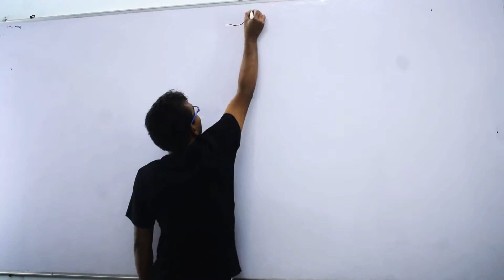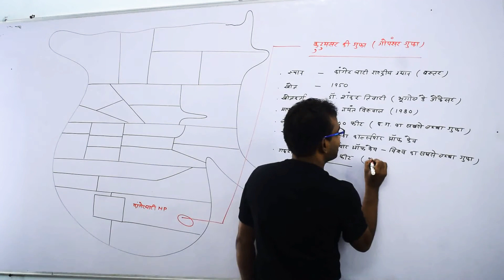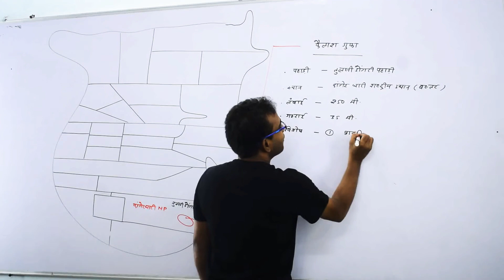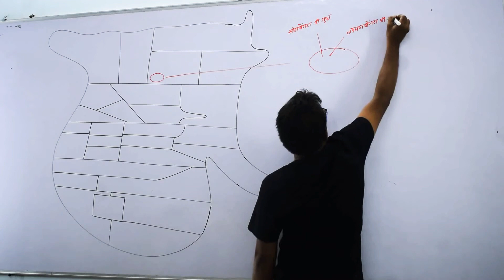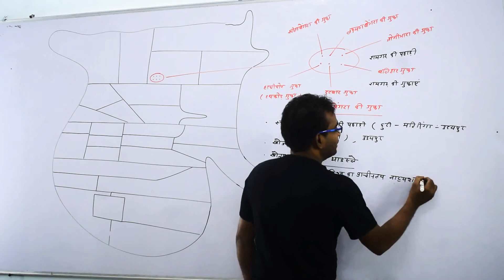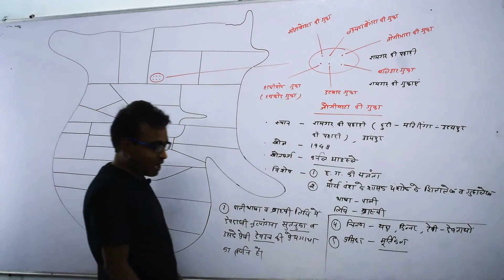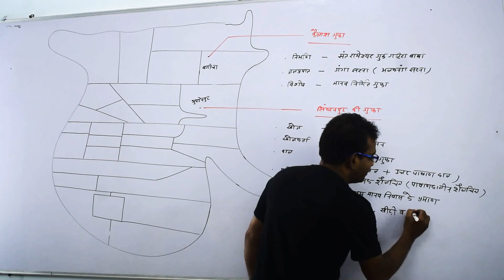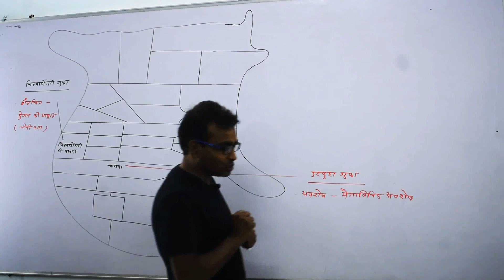छत्तीसगढ़ की गुफाएं (PART 3) | Caves in CG | Geography of Chhattisgarh | RAKESH SAO | PSC ACADEMY